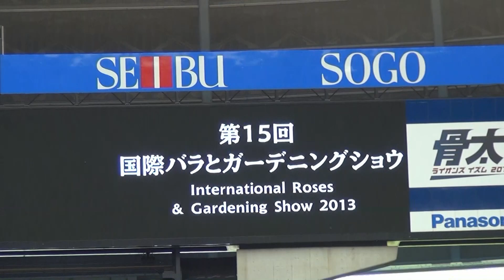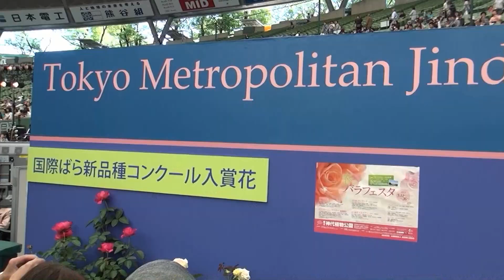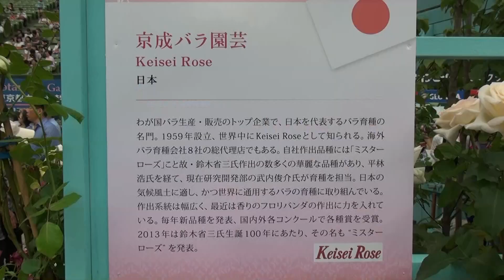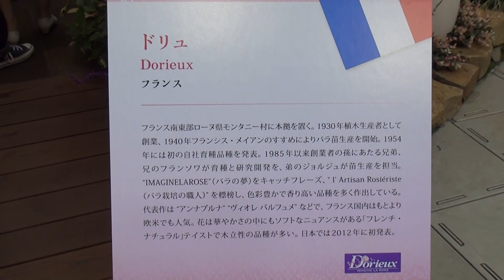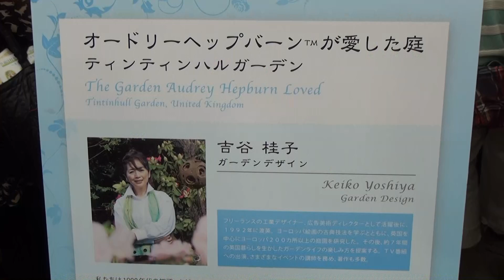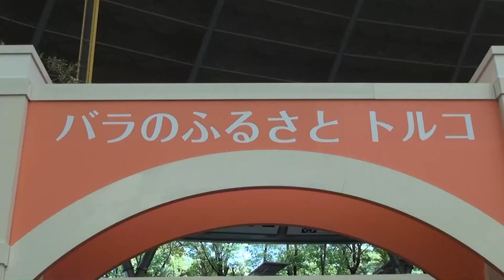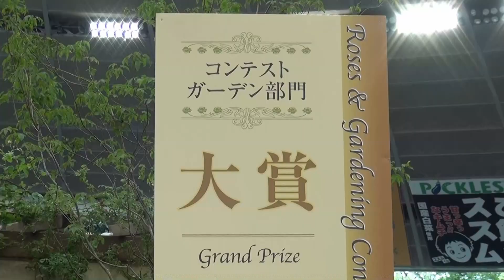2013国際バラとガーデニングショウ（ガーデニング編）International Rose & Gardening Show 2013 (Gardening sector)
撮影日：2013．05.12
 ショウに行かれなかった方も本動画でお楽しみください。

◆2018国際バラとガーデニングショウ（ハンギングバスケット吊タイプ編）

◆ 2017 国際バラとガーデニングショウ（ガーデニング編）
◆2017 国際バラとガーデニングショウ（ハンギングバスケット-壁掛編）
◆2017 国際バラとガーデニングショウ（世界のニューローズ編）
◆2017 国際バラとガーデニングショウ（バラのタイムトンネル編）

◆2016 国際バラとガーデニングショウ（ガーデニング編）
◆2016国際バラとガーデニングショウ （ハンギングバスケット壁掛編）
◆2016国際バラとガーデニングショウ （ハンギングバスケット吊玉編）

◆2015国際バラとガーデニングショウ （ ガーデニング編）
◆2015国際バラとガーデニングショウ （ハンギングバスケット壁掛編）
◆2015国際バラとガーデニングショウ （ハンギングバスケット吊玉編）

◆2014 国際バラとガーデニングショウ（ガーデニング編Ⅰ）
◆2014 国際バラとガーデニングショウ（ガーデニング編Ⅱ）
◆2014 国際バラとガーデニングショウ（ハンギングバスケット部門－吊りタイプ編）
◆2014 国際バラとガーデニングショウ（ハンギングバスケット部門－壁掛けタイプ編）

◆2013国際バラとガーデニングショウ（ガーデニング編）
◆2013国際バラとガーデニングショウ（ハンギングバスケット編）

◇世界らん展（flower　Show）
◆世界らん展日本大賞２０１６　[ディスプレイ部門]　Japan Grand Prix International Orchid Festival 2016
◆Japan Grand Prix International Orchid Festival 2015
◆Japan Grand Prix International Orchid Festival 2014 　Part1
◆Japan Grand Prix International Orchid Festival 2014　 Pａrt2
◆Japan Grand Prix International Orchid Festival 2013

音源は甘茶の音楽工房のフリー音源　「ある晴れた日の海」、「落葉」 を使用させて頂きました。